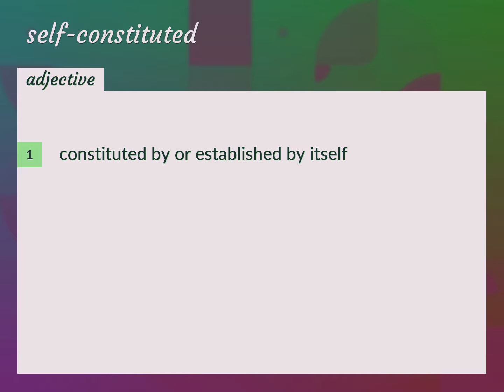Self-constituted | meaning of Self-constituted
What is SELF-CONSTITUTED meaning?